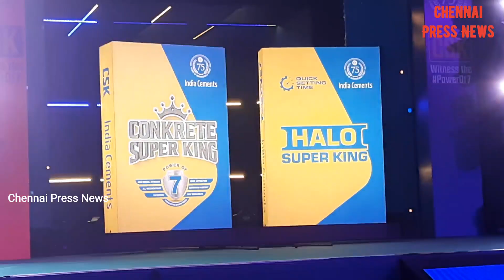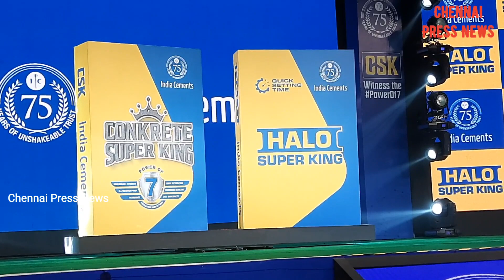India Cements launches Two Super Kings - Conkrete Super King (CSK) and Halo Super King (HSK)